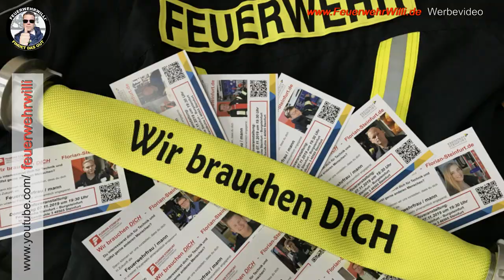Burgsteinfurt - Bei der Besichtigung "Mund offen"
FeuerwehrWilli zu Gast bei der Freiwilligen Feuerwehr Steinfurt!

Am Samstag den 15. September 2019 startete die neue Mitgliederwerbekampagne,
den Startschuss setzte unsere Bürgermeisterin Frau Claudia Bögel-Hoyer. Ziel dieser
Kampagne ist neue Frauen und Männer, besonders aus dem Stadtteil Burgsteinfurt,
für die Feuerwehr Steinfurt zu gewinnen.

Bis zur Infoveranstaltung am 07. November 2019, wo sich die Interessierten einen Überblick über die Ausbildung und Aufgaben der Feuerwehr verschaffen konnten, wurde über knapp zwei Monate lang jeden Tag ein bekanntes Gesicht aus dem Burgsteinfurter Stadtteil gepostet. Die Message an die Frauen und Männer aus Burgsteinfurt lautete stets

"Wir brauchen DICH"  für die Feuerwehr.

Dies wurde auch symbolisch mit einem gelben Schlauch in der Hand, mit dem Aufdruck des Kampagnennamens "Wir brauchen DICH", auf den geposteten Fotos
oder Videoclips festgehalten.

Wer könnte bei solch einer Aktion besser unterstützen als der bei YouTube bekannte „FeuerwehrWilli“? Im ersten Telefonat hat FeuerwehrWilli die Mühen und Hintergründe der Kampagne sofort erkannt. Ein Video zur Mitgliederwerbung aus der Ferne zu schicken ist ihm zu unpersönlich - "ich komm vorbei!". Gesagt getan, so stand der Löschzug Burgsteinfurt einen ganzen Samstag mit FeuerwehrWilli vor der Kamera um einen Film zur Kampagne zu drehen.

Wir bedanken uns herzlich bei FeuerwehrWilli für die riesengroße Unterstützung – weitere Aktionen sind schon geplant….!